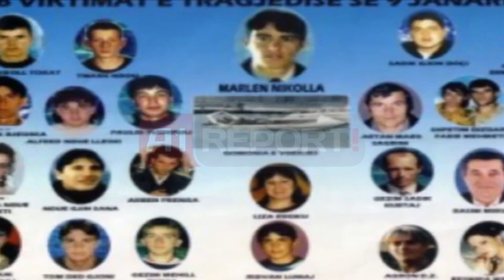A1 Report - Tragjedia e Karaburunit, familjarët e të zhdukurve: Të ripahen hetimet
SHKODER- Në 10 vjetorin e tragjedisë së Karaburinit, shoqata "9 Janari" vazhdojnë të këmbëngulin që të rihapet dosja për gjetjen e 8 trupave të humbur.

Madje familjarët e viktimave kërkojnë që hetimet t'i marrë në dorë Prokuroria e Krimeve të Rënda, dhe kanë shpresë se me ardhjen në qeveri të kryeministrit Rama çështja do të rihetohet.

"Tetë trupa na kanë humbur. Këta 8 trupa është një prej tyre djali im. Kërkoj trupin e djalit me e varros. Kjo është që kërkojmë të rihapet çështja e 9 Janarit edhe një herë, mundësisht në Prokurori të Krimeve të Rënda"- tha nënkryetari i kësaj shoqate Ndoc Bjeshka.

Bjeshka thotë se ka shpresë tek kryeministri Rama për zbardhjen e kësaj tragjedie.

"Në bazë të premtimeve që ka dhënë Rama para se të bëhej kryeministër  kena shpresa shumë të mëdha që mund të zbardhet çështja e 9 Janarit"- thotë ai.

Familjarët e viktimave kane siguruar një deklaratë të Shefit të Krimeve të asaj kohe, Sokol Bizhga, në të cilën citohet se në orën 6 e 30 të mëngjesit të datës 10 janar 2004, në gjirin e Dafinës është gjetur nga një anije shqiptare një gomone me 8 trupa të pajetë në bord. Po sipas kësaj deklarate, gomonia e gjetur është rimorkuar nga anija shqiptare dhe destinacioni i saj akoma nuk dihet. Ata këmbëngulin se kjo dëshmi tregon se në tragjedinë e 9 janarit kanë qenë së paku 2 gomone me njerëz dhe jo një siç deklarohet nga organet e drejtësisë.